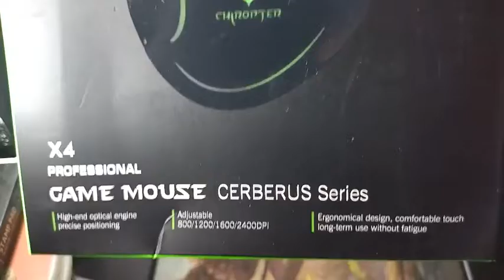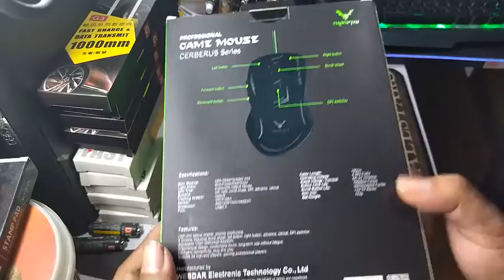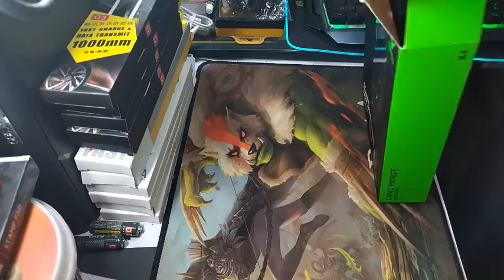CHIROPTER CERBERUS X4 PRO GAMING MOUSE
by Wesdar